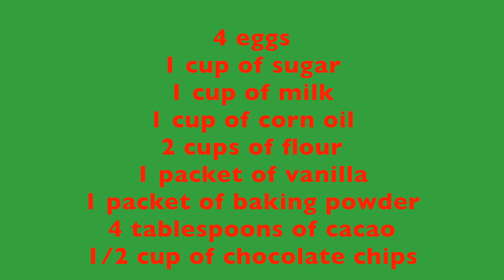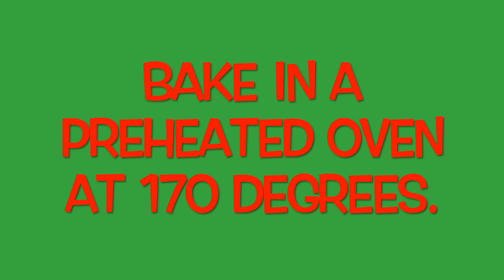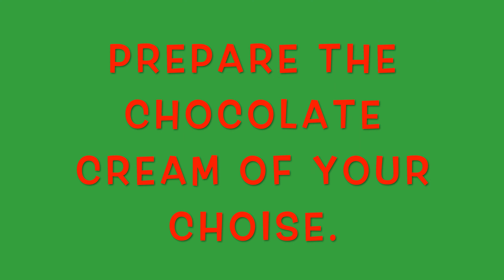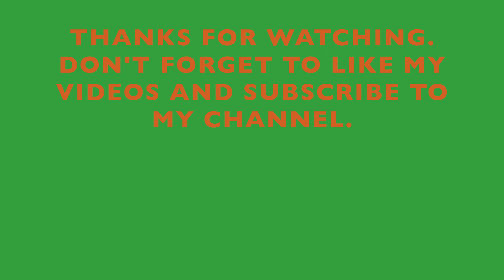Best Ever Soft Homemade Chocolate Cupcake Recipe - My kitchen Yemek Tarifleri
Easy Making Soft Chocolate Cupcake Recipe

Ingredients:

* 4 eggs
* 1 cup sugar (I used unrefined cane sugar)
* 1 cup of milk
* 1 cup of corn oil
* 2 cups flour (I used Dinkel 630)
* 1 packet of vanilla
* 1 packet of baking powder
* 4 tablespoons of cocoa
* 1/2 cup chocolate chips

Note: All ingredients must be at room temperature

Instructions:

* Whisk eggs and sugar with the mixer until it turns white and becomes creamy.
* Set the mixer to low and add milk, oil, cocoa respectively
* Add flour and baking powder and vanilla.
* Add chocolate chips and mix.
* Share it into patterns.
* Bake them in a preheated oven at 170 degrees.
* Decorate them with cream and fruits of your choice.
* Serve after resting in the refrigerator for a while.

 Bon Appetit!

For the recipes in English.
Pide Tarifleri - My kitchen Yemek Tarifleri Tarifler - My kitchen Yemek Tarifleri ve Unsuz Tarifler - My kitchen Yemek Tarifleri